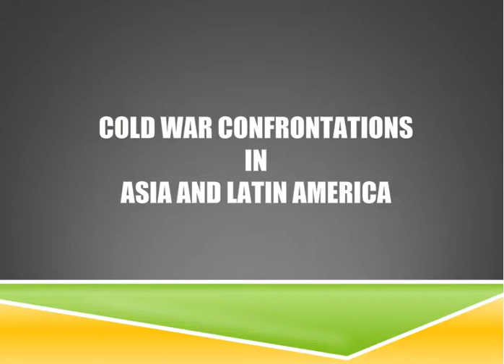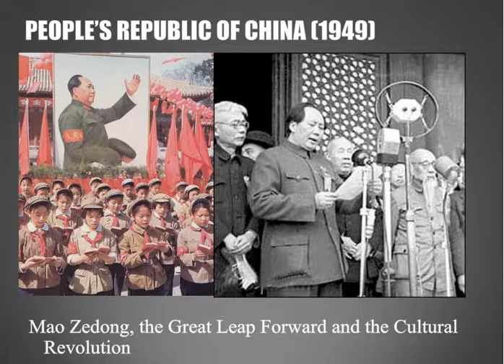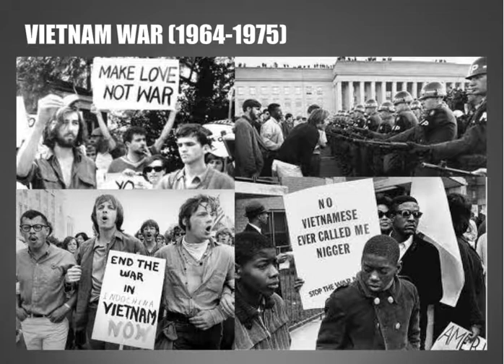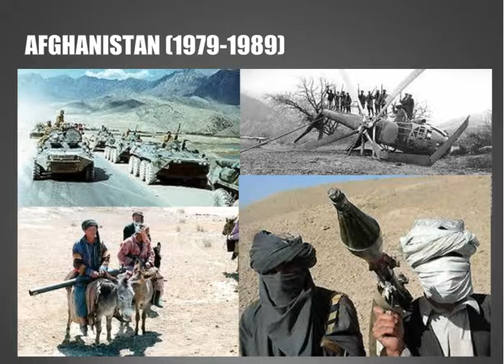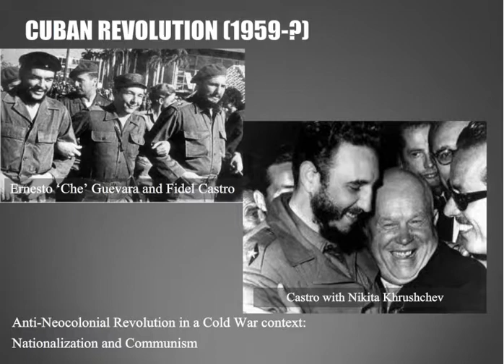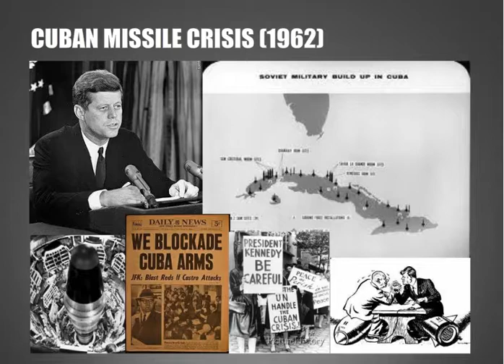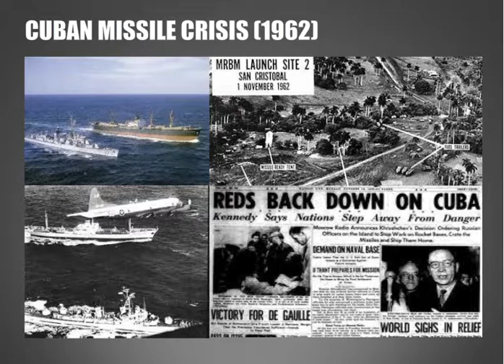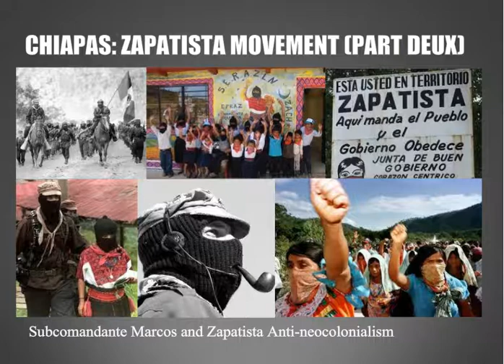Cold War Confrontations in Asia and Latin America